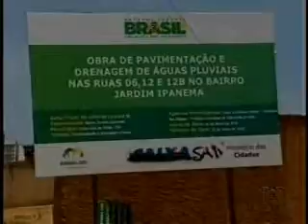TV Anhanguera - Morador Constrói - 14-11-2015